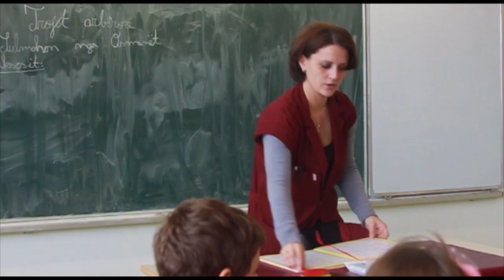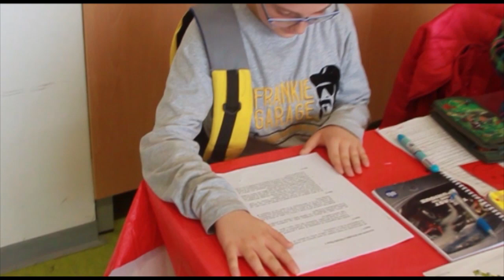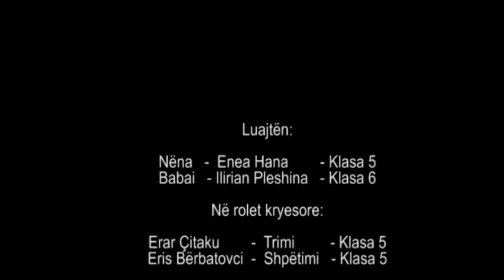LustraxhiuHD mp4 Prishtine SHFMU MODEL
Lustraxhiu - klasat e pesta - SHFMU - MODEL- Prishtine